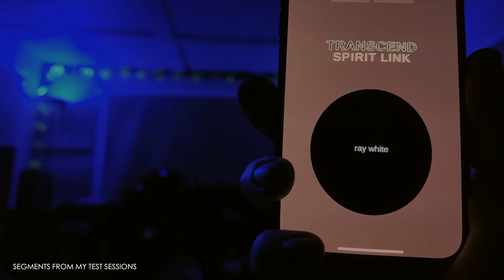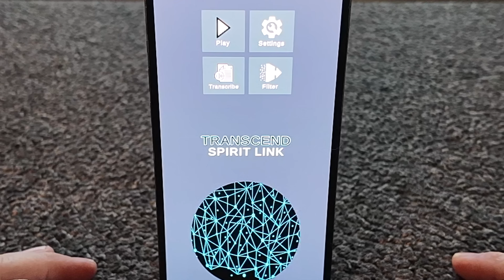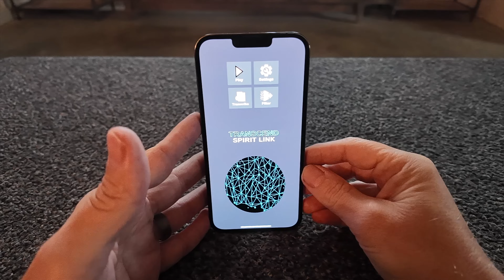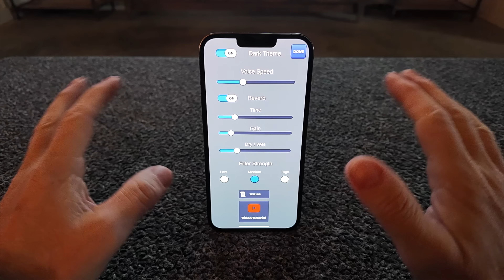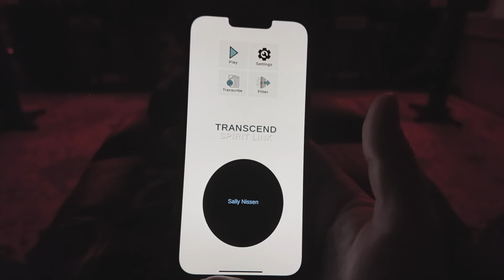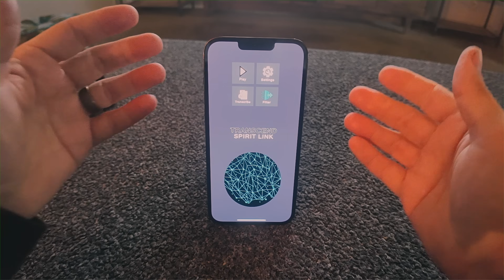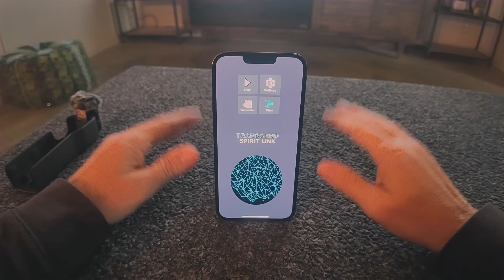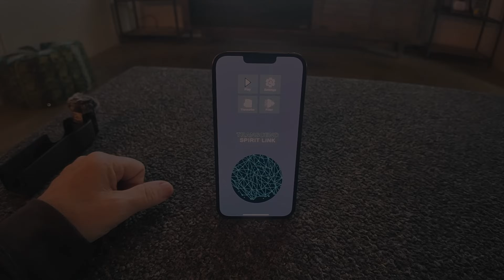The Transcend Theory ITC APP Video Tutorial. There has never been ANYTHING LIKE THIS ONE!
This app is now available on ANDROID. iOS will be within the next 1-6 days as it waits for approval!

Here is the tutorial video for the new Transcend Spirit Link app. In this video I will show you what this app is all about, how spirits can use it to speak to you as well as share clips I have recorded using the app.

I also will share tips on how you can connect to spirit no matter where you are.. This app is unlike any other app made for ITC. It is based in scientific ITC principles and does not use sound banks, words, reverse speech, gibberish or well, any words or speech at all.

If you get a connection using this app, no one on earth can debunk it as that is impossible to do using Transcend.

After 13 years of ITC work, I am proud to be part of this release with Keith Weldon and Chris Rogers, IMO, the best ITC app makers in the world today.

This app uses a couple of my techniques as well, the voice slowdown and of course my reverb settings.

For me, this is the ULTIMATE ITC app and I hope any of you who give it a try enjoy it immensely. Take it to a hot spot and see what happens!